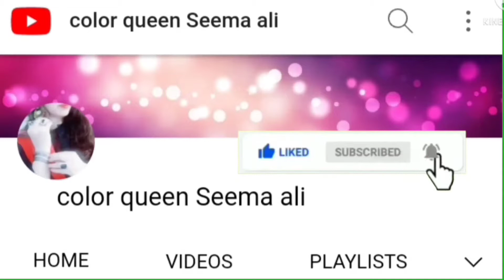4 Easy Chutney recipe Ramzan Iftar special recipes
Chutney/ Chatni  is a special cusinie in subcontinent. There's so many varieties are chutneys,(traditional sauce) ingredients from fruits, veggies, also yougrt, nuts. Pickle one if form of chutney. Different type of chutney intended some for snacks dipping,  on some of spreading like Chaat, toppings,and serving with food to enhance the taste of dishes,
Usually chutneys are seasonal enlarged in our region in winter mostly form of fresh veggies , and in summer must be refreshing and light cusinie, means chutneys are delicious part of our home made for snacks, as well as dishes in all four seasons.
Today  recipes is special cusinie of Ramadan/Ramzan Iftar Chutneys recipe which is popular in our region everybody like to eat eagerly.
So here's of 4 easy different range of chutney/ Chatni recipe that are healthy, sweet,and delicious taste.
Foot Note: whenever you make this please let me know how was your experience after making it. Kindly share in my inbox.
Regards

Ingredients

1 Tamarind / Imli chutney
1 Cup Tamarind Pulp
1 tbsp oil
1 tsp cumin seeds
1 tbsp Kashmiri red chillies
1 tsp red chilli powder
1/2 tsp black salt
Qtr tsp salt or needed
1 tbsp dry ginger powder/ Sonteh
1 cup sugar
2 tbsp jiggery sugar
2 tbsp corn starch/flour
Few drops lemon juice

2. Yellow Potato chutney
1 boiled potato mashed
1 tbsp oil
1 glass of water
1/2 tsp turmeric powder
1/2  tsp salt
1 dash or qtr tsp citric acid Tatri powder
Qtr tsp yellow colour
1 tsp cumin seeds
1 tsp red chilli powder
1 tbsp corn starch

3. Mint & green chillies chutney
1 cup chopped mint and coriander leaves 50 gm
2 garlic cloves chopped
1 tsp cumin seeds
3 tbsp green chillies chopped
3 to 5 sabut red chillies
 Qtr tsp black salt
1/2 tsp red chilli powder
Salt to taste
3 tbsp yougrt
3 tbsp water

4. Spicy and sweet imli tamarind chatni
1 cup  Tamarind Pulp
3 to 4 green chillies chopped
1 tbsp Chilli Flakes
3 tbsp jaggery sugar or white sugar
1 tsp cumin seeds
2 garlic cloves chopped
50 gm coriander and few mint leaves

Aslamoalhkum
Hope you all will enjoying my  new recipes.Thank you for taking the time out to check out my little space here and hope you will come back again
✔️ don't forget
👉 Share to your Friends
👉 comments

✅Note for Thanks: Free Video Clip Downloads from the Videezy community.
Thanks for NCS music and songs.your contribution made my video so beautiful.